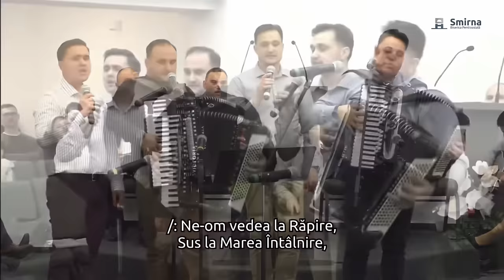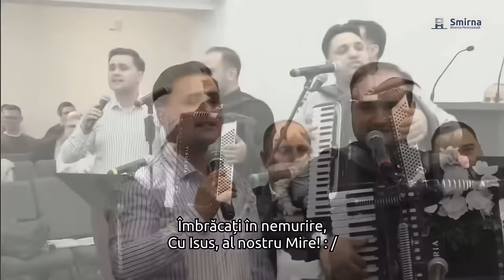Frații Strugariu - Colaj de cântări - NOU 2023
0:00 - Inima mi-e gata să-Ţi cânte-o Domnul meu

1. Inima mi-e gata să-Ţi cânte-o Domnul meu
Inima mi-e gata să Te laude mereu
Pentru bunătatea ce Tu mi-ai arătat
Căci din valea morţii pe mine m-ai salvat.

R: /: De-aceea-Ţi cânt, cânt, cânt, Îl laud pe Isus
Cânt, cânt, cânt, căci pace ne-a adus
Cânt, cânt, cânt, în veci îţi voi cânta
Cânt, cânt, cânt că-mi saltă inima ! :/

2. Inima mi-e gata pentru cuvântul Tău
Inima mi-e gata s-asculte-o Domnul meu
Schimbă Doamne Isuse tot ce e rău în ea
Şi transform-o, Doamne, aşa cum Tu ai vrea.

3. Inima mea, Doamne este toată a Ta
Vreau să locuieşti numai Tu în ea
Să rămâi acolo, să mă ocrotesti
Şi pe calea Ta să mă călăuzeşti.

2:43 - In toată vremea, Doamne, Te voi lauda

1. În toată vremea Doamne te-oi lăuda
Numele Tău cu drag voi înălța
Tu ești Păstorul bun și credincios
Și sus pe munte și în vale jos

R: Isus, Isus izvorul mântuirii
Ne-ai dat atât de mult belșug de har
Când îți cântăm, Isus
Se luminează cerul, se-aprinde jertfa pe altar

2. Ce Nume minunat și ce frumos
Plin de-adevăr și har și luminos
E Isus Domnul care ne-a iubit
Pe fiecare și ne-a mântuit.

3. Să nu uităm nicicând că Dumnezeu
Veghează asupra noastră El mereu
Când valul va lovi cumplit și greu
Suntem chemați să-L onorăm pe El

4. Să nu uităm al rugăciuni-altar
În vremea-aceasta că El vine iar
Și sus în cer cu El ne va lua
Pe cei ce-s pregătiți Aleluia!

5:38 - Cel care s-a dat pe Sine

1. Dac-asculţi de Dumnezeu eşti binecuvîntat de El
Omule, aici pe-acest pământ
Crucea Lui de la Calvar, răspândeşte milă, har
Şi iertare da oricui, oricând.

R: Cel care S-a dat pe Sine
Ca să moară pentru tine
E Isus Hristos din Nazaret
Astăzi în a Lui iubire
Îţi oferă mântuire
Omule ce-asculţi, fii înţelept !

2. Lumea de ar fi a ta, ce folos tu ai avea,
Dacă sufletul pierdut ţi-ar fi ?
Viaţa trece ca un vis, te-ai gândit la paradis
Sau la Iadul veşnic din abis ?

3. Într-o zi şi eu am spus: "Te urmez Doamne Isus!"
De atunci El viaţa mi-a schimbat
De Isus nu mă despart, El îmi este cel mai drag
În poartă cerului m-aşteaptă-n prag

8:58 - Vine ziua, nu-i departe

1. Vine ziua, nu-i departe,
Când un glas din slăvi cerești
Va străpunge universul
Cu puteri dumnezeiești,
Să adune împreună,
Într-un loc de pace plin
Pe cei ce-au primit iertarea
Prin sânge divin.

R: /: Nu va mai fi niciodată despărțire între noi
Căci atuncea va începe bucuria;
Splendori cerești sunt acolo, pregătite pentru noi,
Ne așteaptă-n cer, Să fim cu El, Mesia! : /

2. Voi, fecioare înțelepte
Ce aveți ulei în vas,
Pregătiți-vă rezervă
În acest timp ce-a rămas.
Vin semnale că în ceruri
Totul este pregătit,
În curând va fi strigarea:
Mirele-a sosit!

3. Căci de patria cerească
Îmi e dor acum și-aștept,
Vreau să mă-ntâlnesc cu-Acela
Ce mi-a pus dragostea-n piept.
Și cu sfinții împreună,
O întreagă veșnicie,
Să cântăm cântări divine
Plini de bucurie!

13:51 - Chiar dacă-aici ne despărțim

1. Chiar dac-aici ne despărțim,
Cu greu noi, totuși, acceptăm!
Ne-om revedea, nădăjduim,
Și lăcrimând ne salutăm!

R: /: Ne-om vedea la Răpire,
Sus la Marea Întâlnire,
Îmbrăcați în nemurire,
Cu Isus, al nostru Mire! : /

2. Nu ne mai leag-aicea jos
Nici ranguri și nici bogății,
Doar bucuria în Hristos
Și-a noastre sfinte părtășii!

3. Cât mi-e de dor de acea zi
Când Trâmbița va răsuna
Și când Isus va reveni
Și-n stoluri ne va aduna!